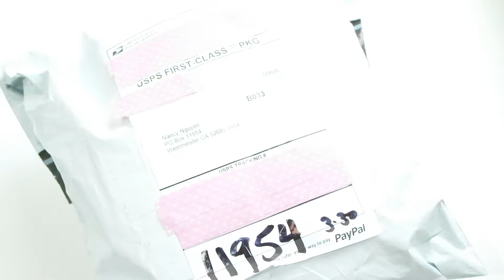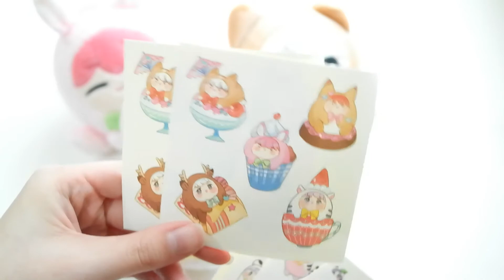Unpackaging OnJongTaem's Keyrings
Twitter accounts:
-Seller/group order leader: @whitepeachgo
-Masternim/maker: @Borntocherry